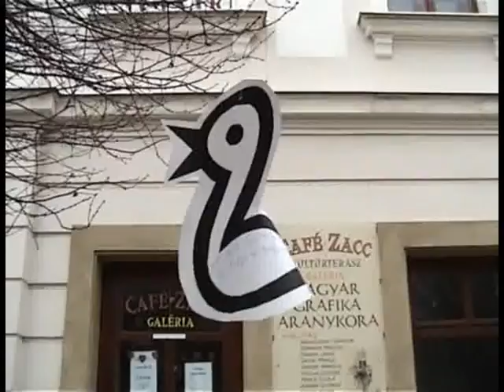Tüntetés a sajtószabadságért másodszor (Pécs)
Kevesen voltak a tüntetésen Pécsett.